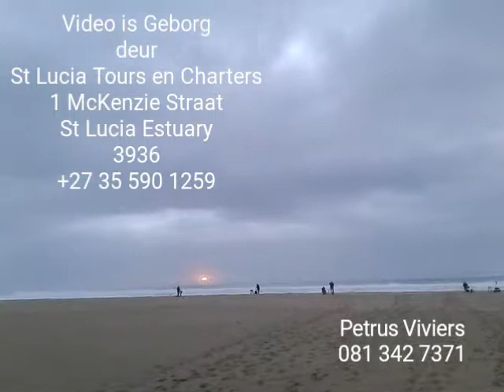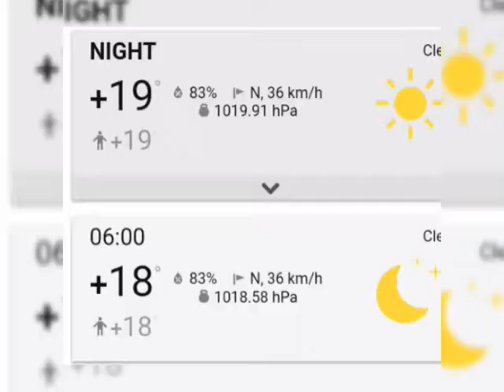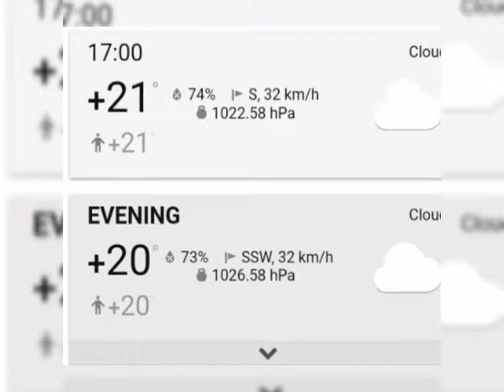Fishing Report 18 August 2019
I predicted bad weather, but good fishing results, one out of two ain't to bad.

Description

This video was made From iNgwe Beach and South towards Maphelani Bay. See at the bottom the Google Map links to the good spots and towards the end of the video some predictions on good times to fish.

The Estuary can be fixed

St Lucia Tours and Charters
1McKenzie Street
St Lucia Estuary
3936

Whale Photos Supplied
By Berno Phillipson

4u2Stay - Strandloper Guest Lodge
Self Catering Accomodation
Petrus Viviers

Fishing Spots

iNgwe Beach

Northern Beaches

Southern Beaches

Old Mouth
Dropped pin

Boat Launching Site
Dropped pin